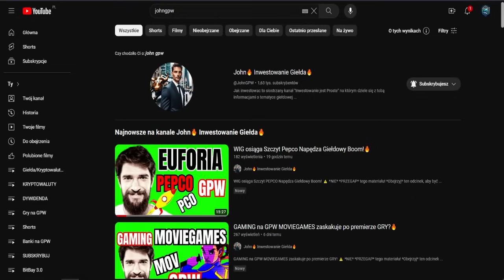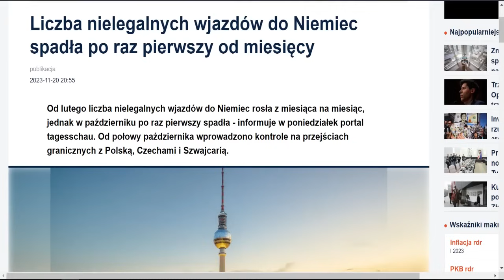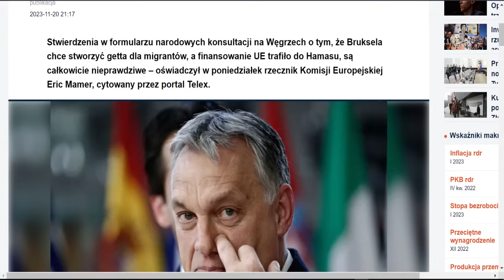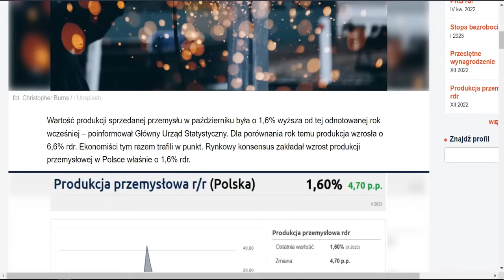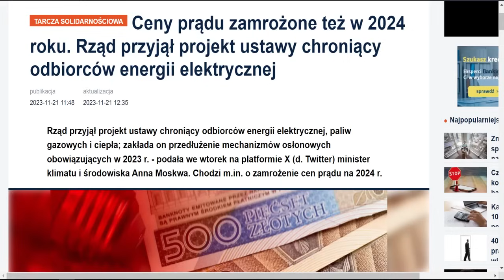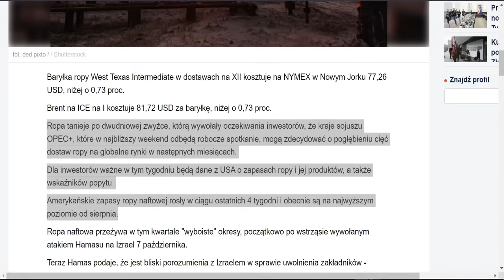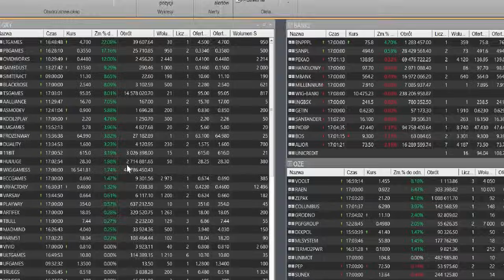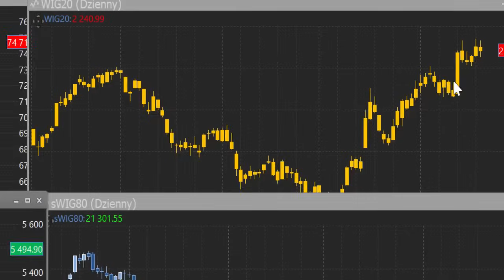GWAŁTOWNA Obniżka Kosztów Kredytu Węgrzy nabierają Odwagi!🔥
GWAŁTOWNA Obniżka Kosztów Kredytu Węgrzy nabierają Odwagi!🔥⚠️ *NIE* *PRZEGAP* tego materiału!  *Obejrzyj* ten odcinek, aby być na bieżąco z najnowszymi informacjami ze Świata i Polski.

🔴 Dla Ciebie to chwila, dla mnie Kilka Godzin Pracy Każdego Dnia. Dziękuję za *WSPARCIE* ❤️ Wdzięczność to rzadka cecha w dzisiejszym świecie ❤️

00:00 Wstęp
00:38 Obowiązkowa Służba Wojskowa w Polsce?
01:13 USA i Izrael
02:04 Kryzys Budżetowy w Niemczech: Brakuje Mld Euro
02:22 Korea Wystrzeliwuje Satelitę
03:25 Finlandia: Możliwe Zamknięcie Granic z Rosją
03:37 Katalonia: Nowe Referendum Niepodległościowe
03:57 Spadek Nielegalnej Imigracji do Niemiec
04:45 Upały w Europie: Ponad 70 Tys. Ofiar w 2022
05:07 Boże Narodzenie: Zapowiedź Strajków na Lotniskach w Hiszpanii
05:28 Euforia na Argentyńskim Rynku Akcji
05:56 Koniec Wzrostu Gospodarczego Chin
06:15 Kryzys w OpenAI: Pracownicy Grożą Odejściem
06:57 Orban Sondaż czy Fikcja?
07:59 Obniżka Stóp Procentowych na Węgrzech
09:17 RPP: Możliwość Obniżki Stóp Procentowych
09:39 MAP: Polskie Finanse i Skutki Redukcji 800+
10:35 Polski Przemysł Wraca na Plus
11:11 Rekordowe Realne i Nominalne Płace w Polsce
13:19 Budżet 2024 Ignoruje Górnictwo?
13:48 Zamrożenie Cen Prądu w Polsce na 2024
14:11 Miliardy Euro z KE dla Polski z KPO
16:00 ING BSK: Koniec Finansowania Zależnego od Węgla
16:24 Silny Złoty: Euro Poniżej 4,35
16:50 Spadek Cen Ropy po Spekulacjach OPEC+
17:21 "Orlen Gotowy na Przejęcie Puław
17:39 CDProjekt: Ostateczna Edycja Cyberpunk 2077
18:14 Giełdy Światowe: Oczekiwanie na Protokół FOMC
19:21 Hossa Złoty, Dolar, Ropa, Waluty, złoto
19:54 - Kryptowaluty: Bitcoin i Altcoiny - aktualne kursy
20:43 - GPW WIG z nowym rekordem wszech czasów
23:42 - Analiza indeksów WiG20, mWiG40, sWiG80 - zmiany na GPW